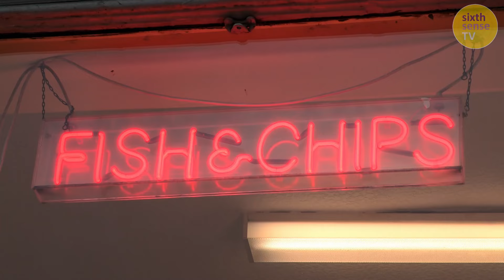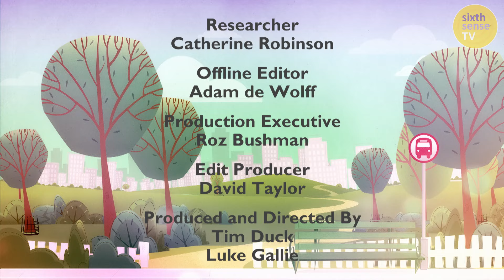Gracie and Myla’s Messy Challenge | Our Family FULL EPISODE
Today the pre-school observational documentary series looking at family life returns as sisters, six-year-old Gracie and five-year-old Myla, have some young visitors for the day. Mum and dad have lots of fun in store for them, as they all get messy playing a sticky game in the yard.

Then Gracie, Myla and Dad challenge Mum and the other children to a race to a tower at the top of a local hill.

Following the lives of young children and their families from a variety of backgrounds across the UK, these short films feature favourite moments from the top rating pre-school documentary series.

BAFTA winning CBeebies observational documentary series following the daily lives of 8 young children and their families from a variety of backgrounds across the UK.